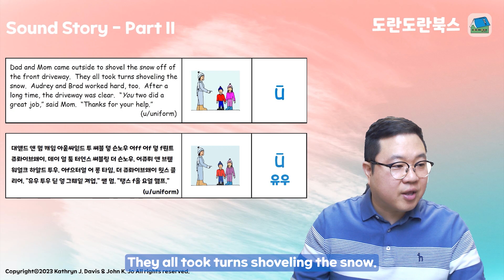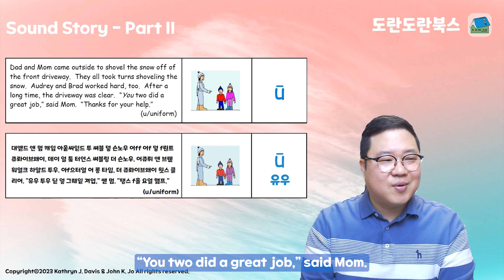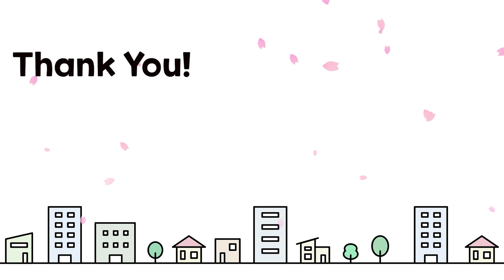| 파닉스 | 당신의 귀를 정화해 드릴 올바른 알파벳 /u/ = /유우/ 소리값을 선물합니다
| A Sound Story About Audrey and Brad | Beyond The Alphabet Sound(알파벳 이외의 소리) |
/u/ = /유우/ 소리값 Part 2

알파벳의 숨겨진 41개의 음소값 또는 알파벳 소리값을 정~~확히 모르세요?
아직도 따분하게 영화 영상을 보며, 원이민들이 회화하는 영상만 보면서 따라하세요?
이제는 글자의 소리값을 배워야 모든 영어의 문제점이 해결되는 시대입니다!

원어민이 되고 싶은 당신의 꿈!
이곳 도란도란북스에서 당신의 꿈을 이루어 드립니다!